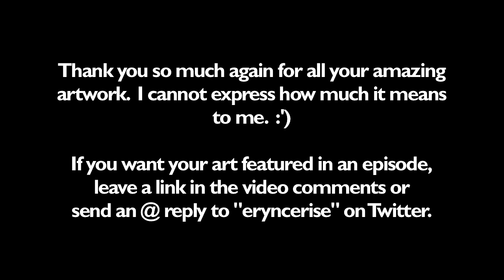Poké-Idol Festival: A Sacred Gold Idolocke - Part 7 - Always Expect Shenanigans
The Misfits debut with a bang as they plow through Slowpoke Well with the power of rock 'n roll! Can the strength of their music overpower Proton's crack squad of evil idols? Find out!

Rules (Short Version):

0) PREPARATION
Make sure you have at least one team that consists of all N cards, and whose combined stamina does not exceed 20.

1) NO GAME, NO LIFE
If a Pokemon faints, it is considered kicked off the team. It must be either released or permanently boxed.

2) GIRLS, GIRLS, GIRLS
You may only capture the first female Pokemon you encounter in any new area.

3) SAY MY NAME
All Pokemon must have nicknames.

4) DANCE LIKE YOU WANT TO WIN!
After completing any catch or receiving any eligible gift Pokemon (other than your starter), your new Pokemon must perform an audition in School Idol Festival to prove its worth as an idol. See full rules document for steps of the audition process.

5) THREE'S COMPANY
Your Poke-idols must all fight in groups of three. These groups are your idol units. Idol unit members must stay together at all times, and may only switch out to each other in battle. For more details, see full rules.

6) I'M NOT DEAD YET!
As long as you still have usable Pokemon in your PC or the daycare, the challenge is not over, even in the event of a white-out.

7) YOU AIN’T GOT THE BALLS
The challenge rules do not take effect until you receive your first Poke Balls.

Title card art by Kaydee Elaine! To see more of her work and to read her Pokemon comics "Dark Gold" and "Catcher in the Y", check her out at Odd Kitten Art